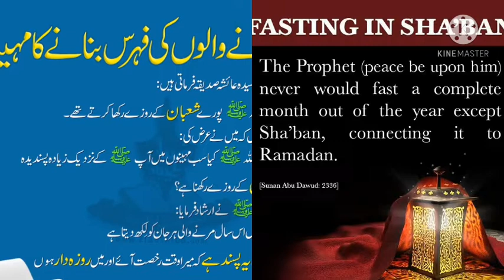shaban ka chand Mubarak, images quotes and wishes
Dhanak7,Shaban ka chand Mubarak images,# shaban quotes and wishes,# The benefits of shaban, Month of shaban,